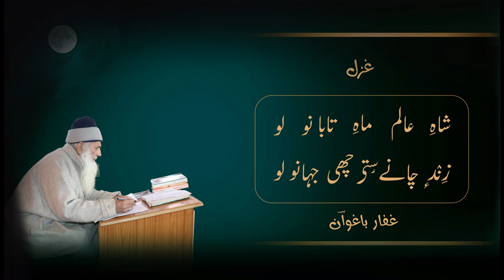Shah-i-Aalam | Majeed Ganie | Kashmiri Sufi Kalam | Kalam-e-Baghwan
The Kalam "Shah-i-Aalam " (Kashmiri Sufi song) has been taken from the book Gulistan-e-Baghwan (page no.)  written by a renowned sufi poet Sufi Mohammad Abdul Gaffar Baghwan.

Gulistan-e-Mourifat is a collection of Kashmiri poems. It was released at Tagore Hall Srinagar Kashmir along with 'Gulistan-i-Aqeedat Mehfil-e-Noor' and 'Sailaab Nama' in the year 2015.

Lyrics: Sufi Mohammad Abdul Gaffar Baghwan
Singer: Majeed Ganie